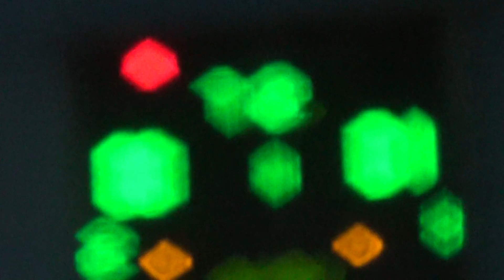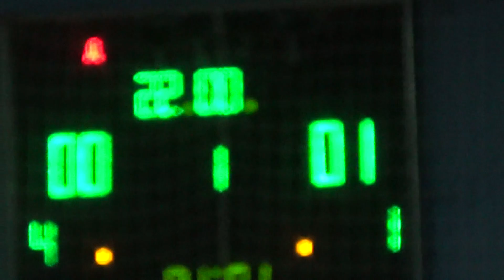Тандем Плюс – ФЭД